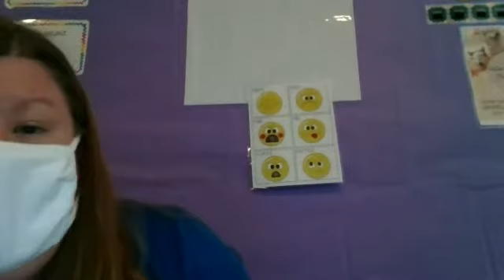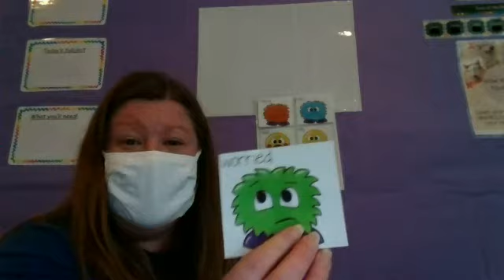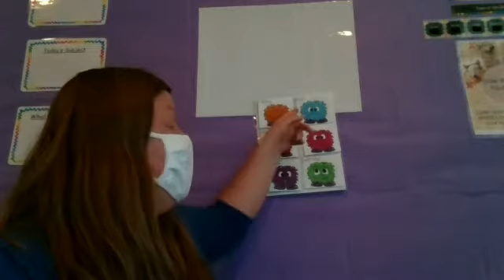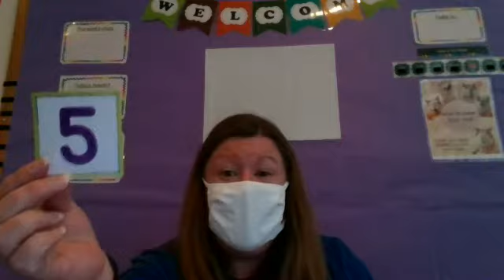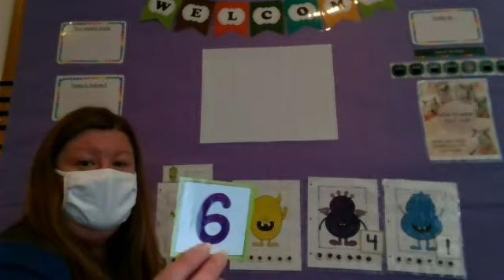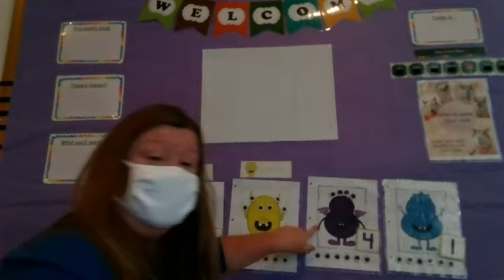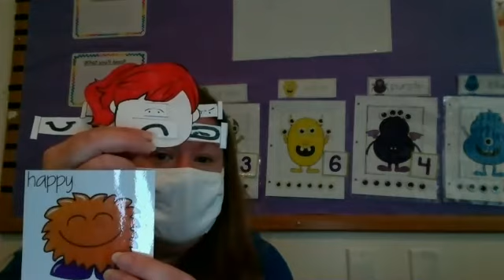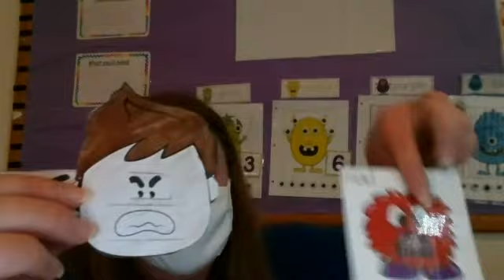NK Rm 11 Ms Hilary How I Feel Mighty Minutes and Feelings Craft Discussion